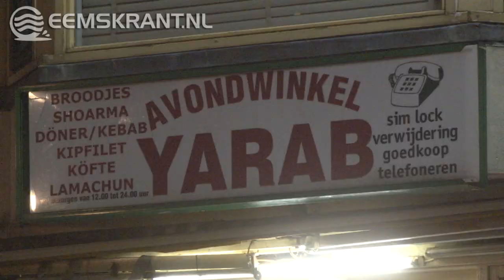Gewapende overval op avondwinkel aan de Oude Schans in Delfzijl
Een horecagelegenheid/avondwinkel aan de Oude Schans in Delfzijl is in de nacht van woensdag op donderdag doelwit geworden van een overval.

Tegen 01.00 uur, vlak voor sluitingstijd, kwamen twee mannen de zaak binnen. De eigenaar was op dat moment alleen in de zaak. Hij werd met een vuurwapen bedreigd en de mannen haalden de kassa leeg. Hierna verlieten ze de zaak en vluchtten in de richting van de haven. De politie heeft direct na de melding een onderzoek opgestart waarbij ook Burgernet werd ingeschakeld. In het Burgernet-bericht werd gevraagd uit te kijken naar twee mannen in donkere kleding, waarvan één een vuurwapen droeg.

Voor het sporen onderzoek werd een deel van de omgeving afgezet en een politiehond ingezet. De daders werden hierbij niet aangetroffen.

Signalement daders
Eentje is een lange slanke man met een getinte huidskleur. Hij droeg een donkere muts en een zonnebril. De andere man is kleiner. Hij had een nylonkous over zijn hoofd getrokken. Beide mannen spraken Nederlands. Ze droegen donkere kleding. De politie stelt een onderzoek in.